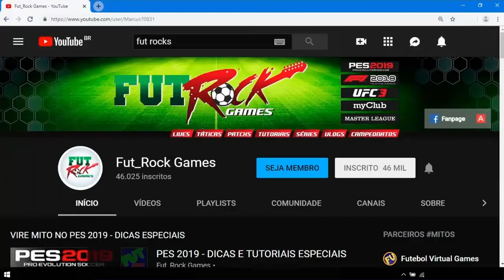PES 2020 - TUTORIAL DE FORMAÇÃO TÁTICA COM O LEICESTER